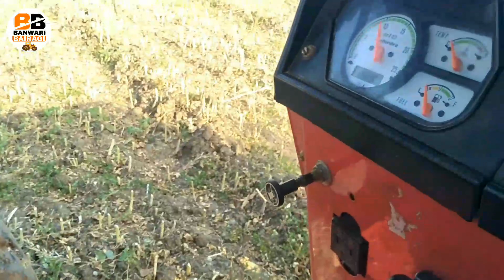सरसो निकालने का थ्रेसर मशीन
दोस्तो आप हमे फेसबुक पेज पर भी फॉलो कर सकते है